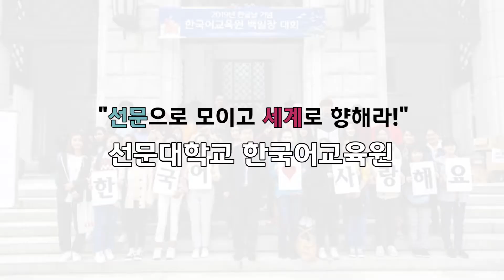글로벌 인재 양성의 요람